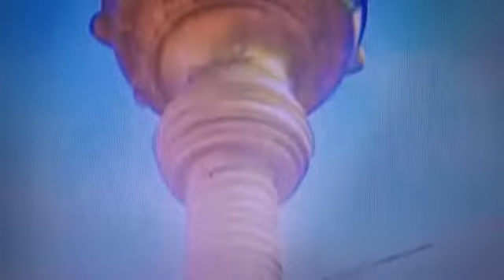🎥 SAMARTH RASHTROLI TEMPLE, SHIRSAI, NORTH GOA, GOA, REPUBLIC OF BHARAT 🌏🇮🇳🛕🚩🔔🕉👑🔱🔆🪔🐚🎊🎉🍏🍎🍐🍊🍋🍉🍇🍓🍈🍒🍑🥭🌅🙏